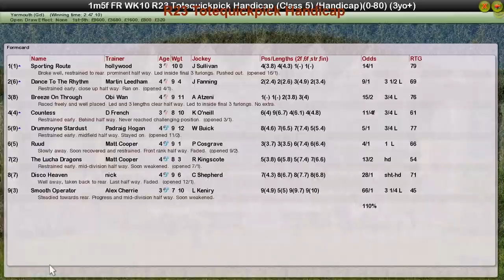FR WK10 R23 Totequickpick Handicap